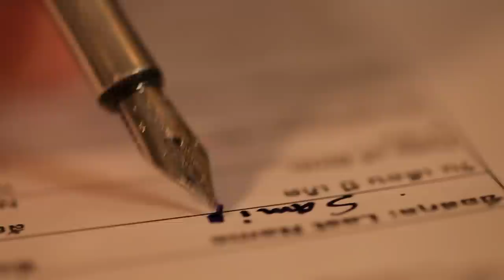youtube video #-2EwZvbKlok